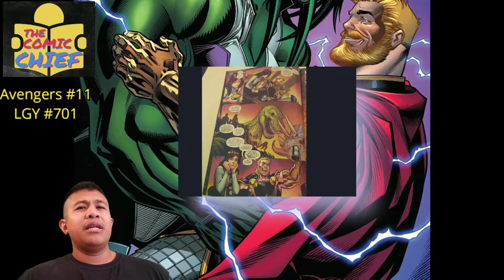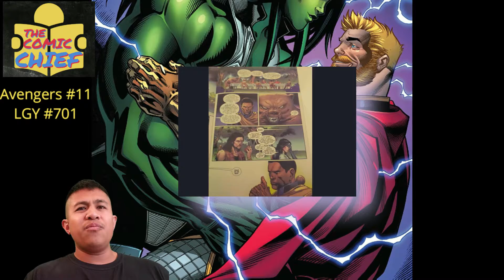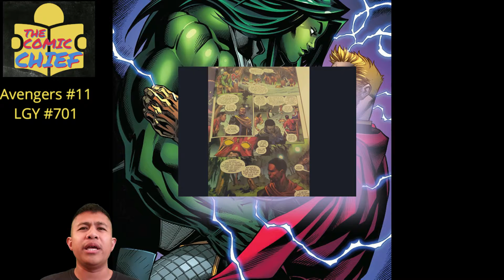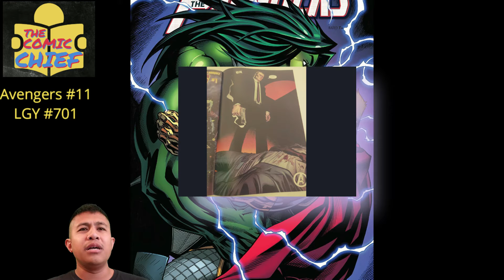Marvel Comics Jason Aaron Ep 12: The Avengers #11 LGY 701 Recap Rant Review